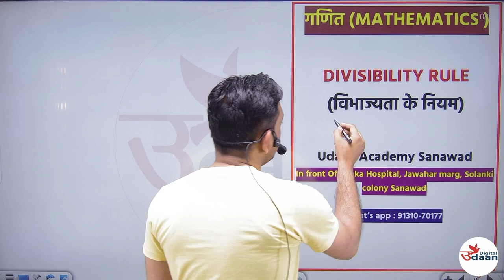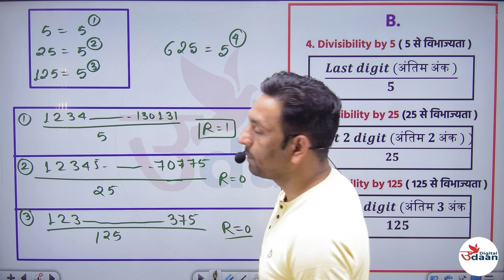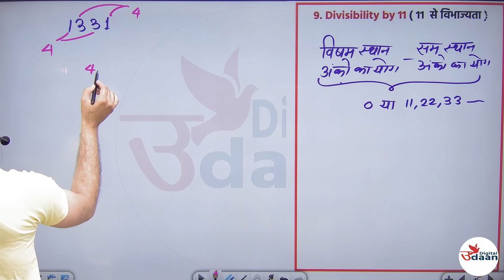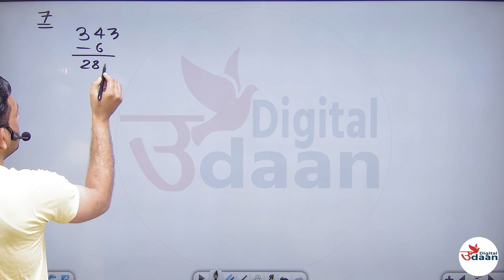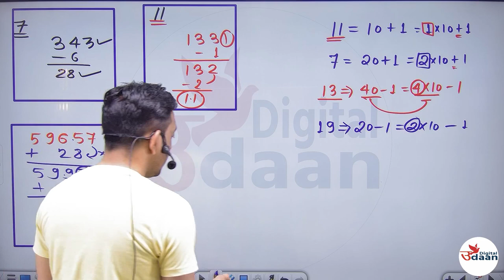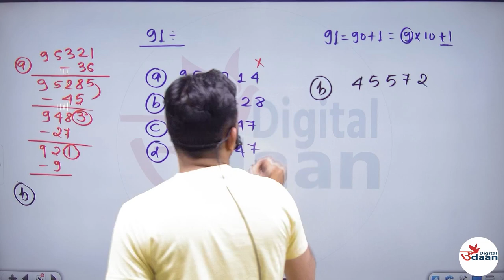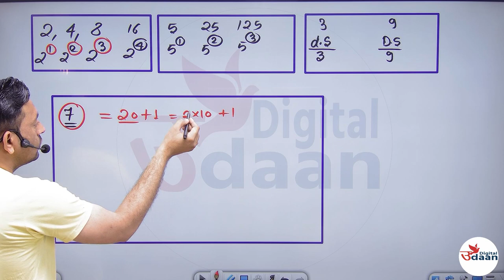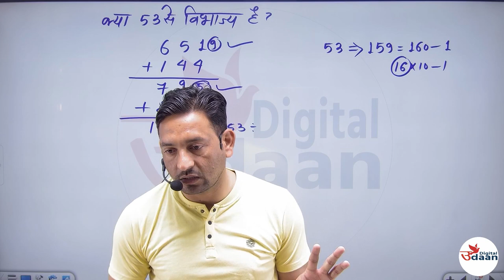Divisibility || विभाज्यता का नियम || आबकारी आरक्षक